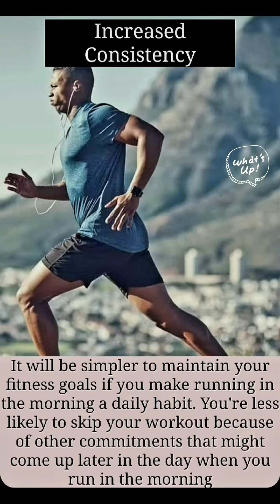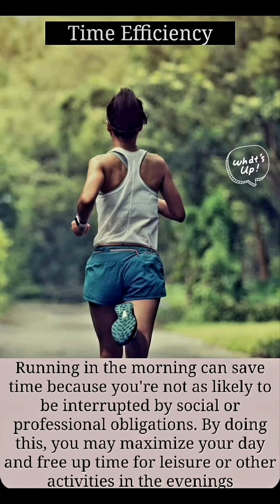Want to LIVE LONGER ? Benefits of Running 🏃‍♂️ ✨️ In the Morning